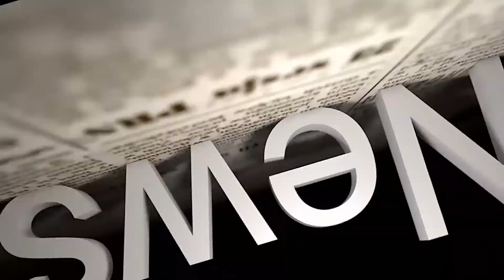Kotyła serwuje - odcinek 26